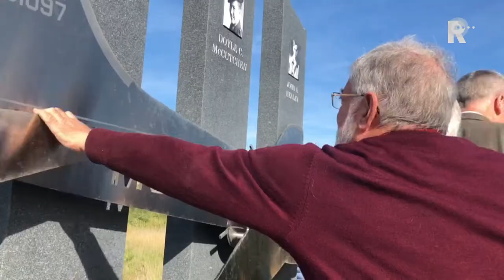Mission Belle Memorial onthuld in Nieuw-Lekkerland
Langs de Lekdijk tussen Streefkerk en Nieuw-Lekkerland is zaterdagmiddag een monument onthuld voor de bemanning van een neergestorte bommenwerper in de Tweede Wereldoorlog.Bij de onthulling waren ongeveer driehonderd mensen aanwezig.Onder de aanwezigen waren ook dertig Amerikaanse nabestaanden van de toenmalige bemanning. Als eerbetoon vlogen na de onthulling twee historische vliegtuigen over de menigte heen.Het monument is een herdenkingsplek voor de bemanning van de neergestorte B-17 bommenwerper &apos;Mission Belle&apos; in 1943. Het vliegtuig was onderweg om de Duitse stad Leverkusen te bombarderen, maar werd geraakt door luchtafweergeschut van de nazi&apos;s.Tijdens de terugvlucht werd het beschadigde vliegtuig ook nog aangevallen door Duitse jagers en stortte neer in de Lek. [tweet bemanningsleden kwamen om te leven. Zeven anderen werden gered door de lokale bevolking, maar zijn later meegenomen door de Duitsers. In mei 1945 werden ze bevrijd.Theo Jansen van de stichting Mission Belle maakte op 11-jarige leeftijd mee dat het wrak uit de lek is gehaald. &quot;Dat heeft toen veel indruk op mij gemaakt, omdat één van de overleden bemanningsleden nog in het toestel aanwezig was.&quot;Om het monument te kunnen plaatsen is de stichting drie jaar bezig geweest. &quot;Er moest veel worden geregeld, onder andere het inzamelen van geld. We zijn trots dat het monument er nu is.&quot;